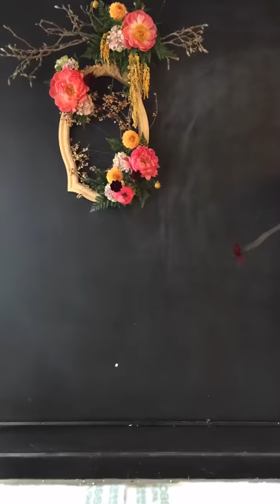How to do a flower arrangement with photo frame